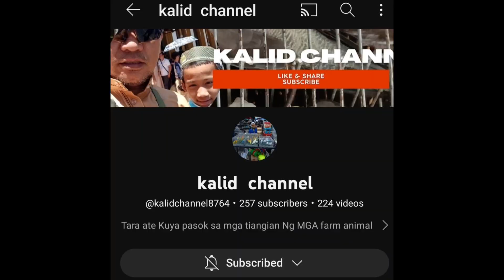Vlog156 Happy Father's Day 😊 God Bless Po Sa Inyong Lahat😊